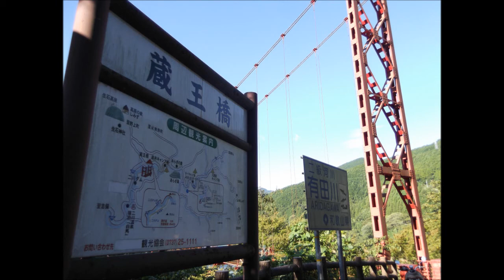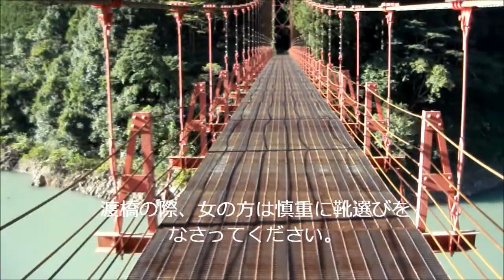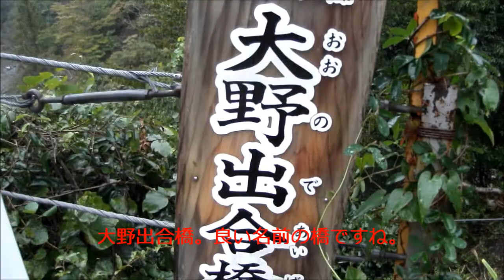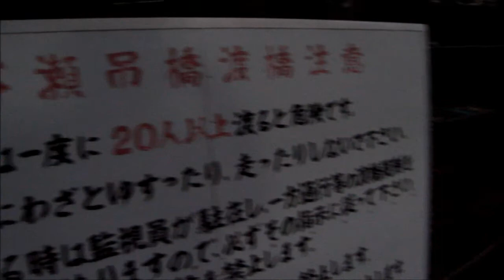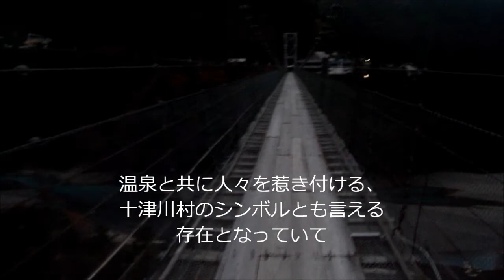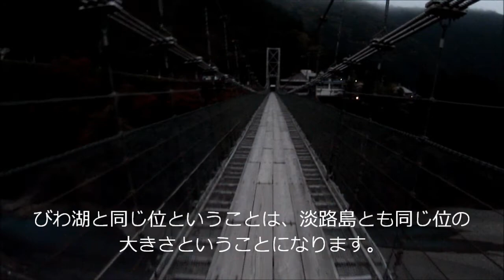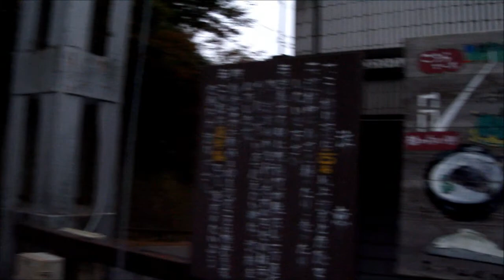いろんな吊り橋を渡ってみよう 「The country of japan」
今回動画に登場する吊り橋は全て紀伊山地にあるものです。
紀伊山地はその山深さ、行政の理解、歴史の長さ故に吊り橋も多いのです。
吊り橋大好きな方、お暇なときにでも紀伊山地をうろついてみては？
好みの吊り橋との出会い、酷い吊り橋の発見など面白いことが、きっとありますよ。